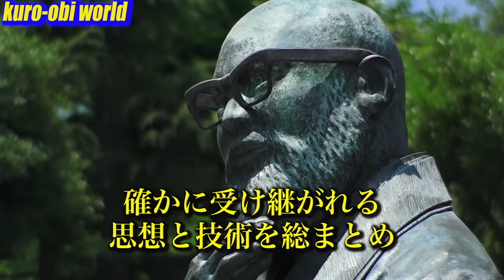Dragon Spiral ! The Karate master is surprised by a counter attack of Shorinji Kempo!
★Turn on [cc] with 24 Subtitles!